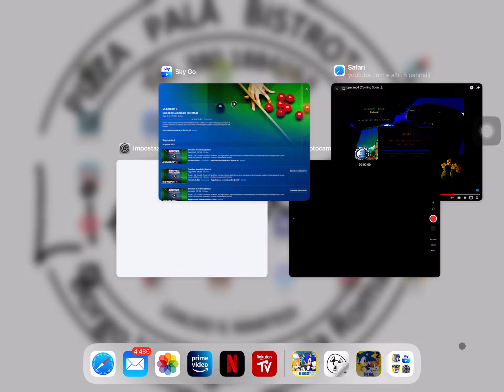Sonic 2 deplolver mod comming soon